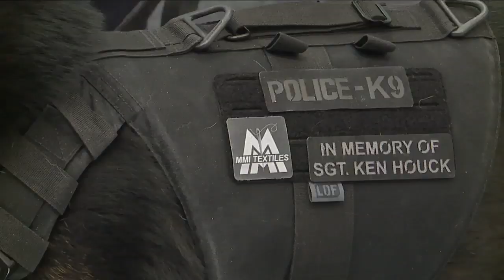An RTA police K-9 received a life-saving vest from a ten-year-old boy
An RTA police K9, Kubo, received a life-saving vest from a ten-year-old boy, Brady Snakovsky who started Brady's K-9 Fund and raised 90 thousand dollars so far.